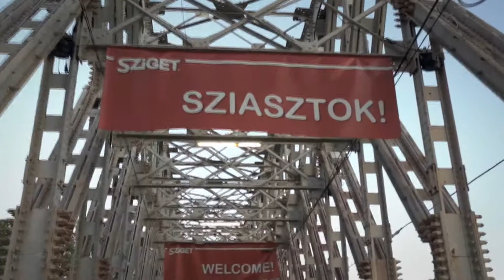Sziget 2012 - Barely illegal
So we was in Sziget and was semifunes. I was filming this and editing, so be nice. Everything is filmed with Sony NEX-5N. Editing has done Premiere Pro CS4 and After Effects CS4.